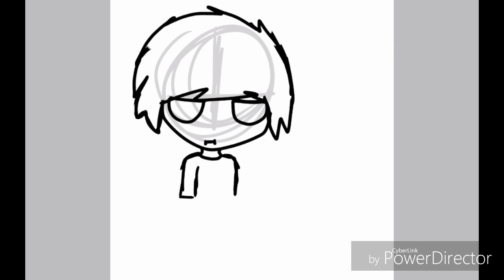Philippines speedpaint (CH:Country humans)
Well, Music not mine
Outro music also not mine

Ending music:Lucid dreams by:Juice wrld